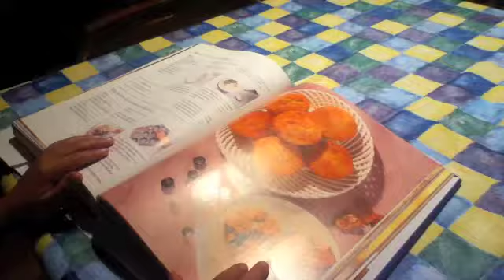IHasCupQuake Video Response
This is my Entry!